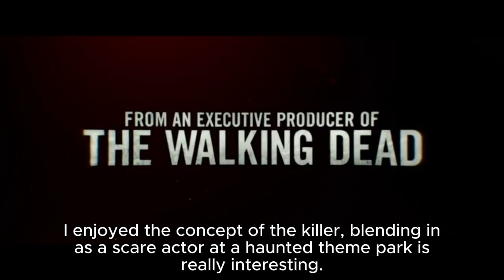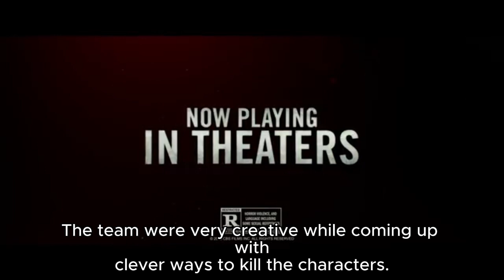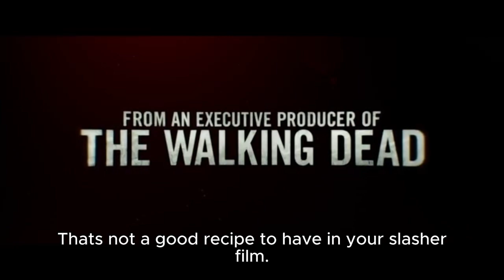Hellfest (2018) Review 31 Nights of Macoween Night 14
Welcome to the 31 Nights of Macoween. Every night in the month of October I review one spooky movie.

On Night 14, we go over the obscure horror film that I and maybe 15 people remember. 2018s Hellfest.